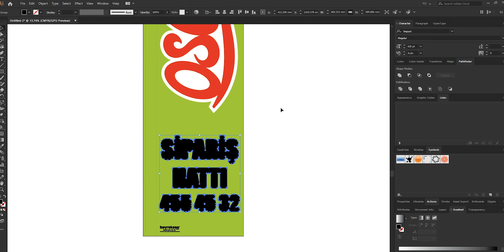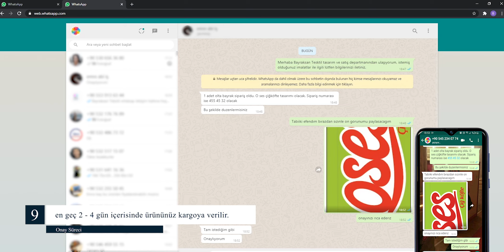Bayraksan Tekstil'den nasıl alışveriş yapabilirim?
adresinden nasıl alışveriş yapabilirim sorusunun yanıtıdır.